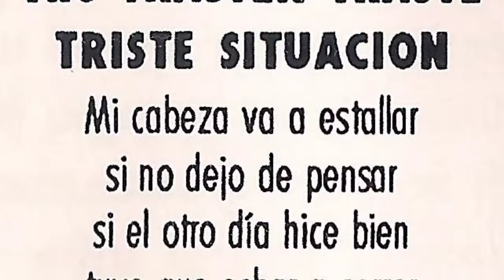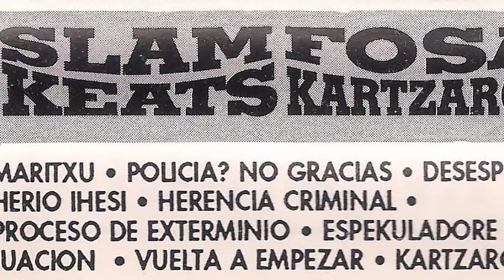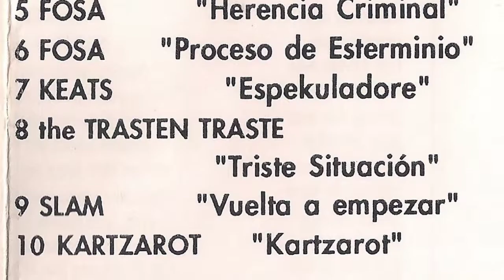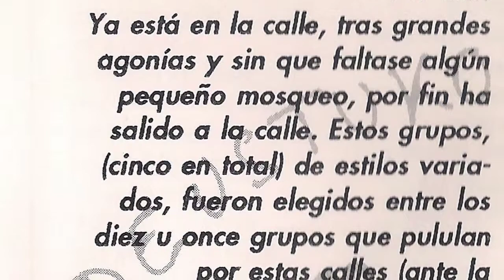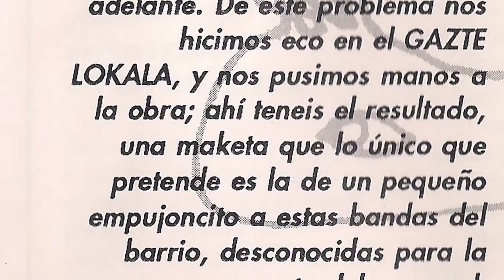THE TRASTEN TRASTE - Triste situacion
La banda bilbaina The trasten traste participo en 1992 en esta maqueta recopilatorio "Deustoko Gazte Lokala" junto  a estas 5 bandas de Deusto: Fosa, Kartzarot, Keats y Slam. En esta maqueta grabaron estos dos temas "Desesperado" y esta "Triste situacion".